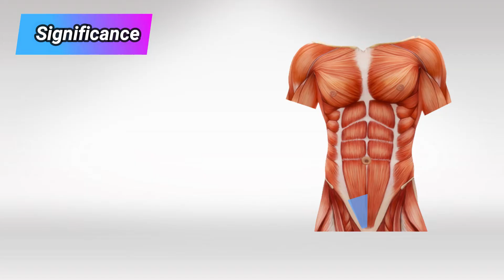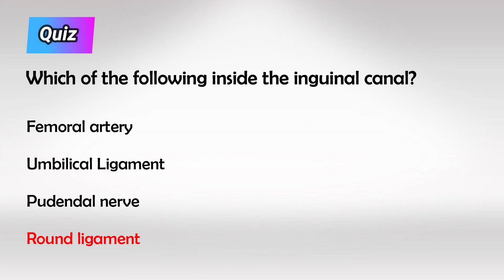Inguinal Hernia Anatomy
An inguinal hernia is a medical condition that occurs when a portion of an organ, often a loop of intestine, protrudes through a weakened area or opening in the abdominal wall. This type of hernia is most common in the groin area, specifically in the inguinal canal, which is a passage that runs through the lower abdominal wall and contains the spermatic cord in males and the round ligament in females.

Inguinal hernias are more common in males than females due to the presence of the spermatic cord and testicles, which pass through the inguinal canal and can potentially create weak points in the abdominal wall. There are two main types of inguinal hernias:

1. Direct Inguinal Hernia: This type of hernia occurs when abdominal contents push through a weak spot in the abdominal wall in the area of the inguinal canal. It often results from factors such as aging, muscle weakness, and strain on the abdominal muscles. Direct inguinal hernias usually protrude through the floor of the inguinal canal.

2. Indirect Inguinal Hernia: This type of hernia occurs when a sac from the abdominal cavity enters the inguinal canal through a natural opening (the internal inguinal ring), often due to a congenital weakness in the abdominal wall. Indirect inguinal hernias can follow the path that the testes took as they descended into the scrotum during fetal development.

Common symptoms of an inguinal hernia include:

- Visible bulge: A bulge or lump in the groin area, which may become more noticeable when standing, coughing, or straining.
- Pain or discomfort: Discomfort or pain in the groin, especially when bending over, lifting heavy objects, or coughing.
- Pressure or heaviness: A sensation of pressure or heaviness in the groin region.
- Swelling or enlargement of the scrotum: In males, the scrotum may become swollen or enlarged due to the hernia extending into the scrotal sac.

Inguinal hernias can be diagnosed through a physical examination by a healthcare professional. In some cases, imaging tests like ultrasound or MRI may be used to confirm the diagnosis or assess the extent of the hernia.

The primary treatment for inguinal hernias is surgical repair. Surgery involves pushing the protruding organ or tissue back into its proper place and reinforcing the weakened abdominal wall to prevent recurrence. Depending on the size of the hernia and the patient's health, different surgical techniques may be used, including open surgery with an incision or minimally invasive laparoscopic surgery.

If left untreated, inguinal hernias can lead to complications such as incarceration (when the hernia becomes trapped and cannot be pushed back), strangulation (when blood supply to the herniated tissue is compromised), and obstruction of the bowel. Therefore, it's important to seek medical attention if you suspect you have an inguinal hernia.